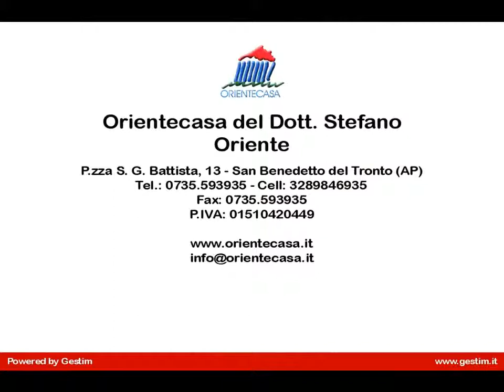Appartamento in Affitto a San Benedetto del Tronto (AP)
OC7007 - Offriamo in locazione appartamento centralissimo pari al nuovo di circa 80 mq.

L'appartamento arredato perfettamente si presenta con ingresso su soggiorno balconato, angolo cottura con cucina moderna superattrezzata, disimpegno su zona notte, due camere doppie con terrazzo, ampio bagno finestrato.

Posto al terzo piano con ascensore lunità immobiliare in affitto è completata da sgabuzzino lavanderia al piano terra.

Palazzina ristrutturata e centralissima.

Si richiedono referenze. Per ulteriori informazioni rivolgersi in agenzia 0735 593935.